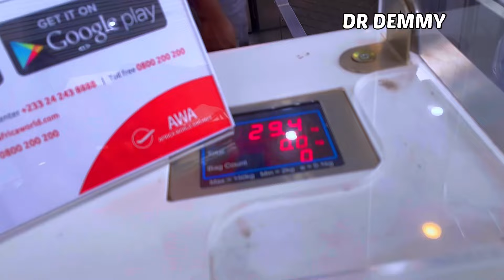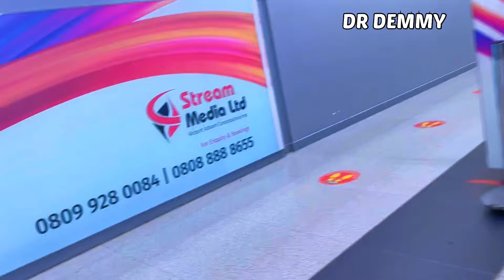NICE IN NIGERIA 🇳🇬 BUT WI.CKED ON AIR | RED FLAGS 🚩 TO CHECK | AFRICA WORLD AIRLINE